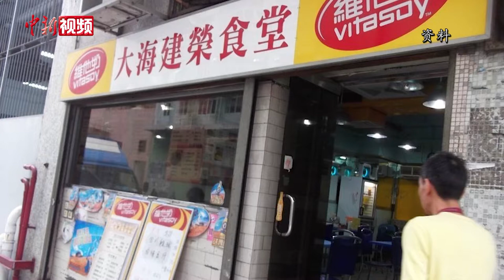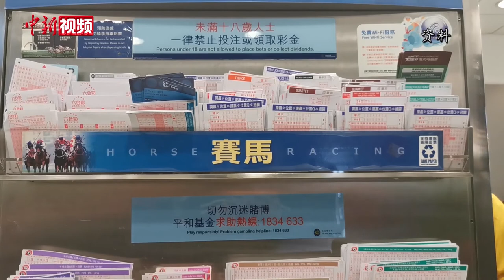香港单日新增新冠肺炎确诊52例 多展会延期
香港特区政府卫生署卫生防护中心7月13日通报，香港新增52宗新冠肺炎确诊个案，包括11宗输入个案，其余41宗是本地确诊个案，这中间有20宗源头不明。香港累计确诊个案增至1521宗。